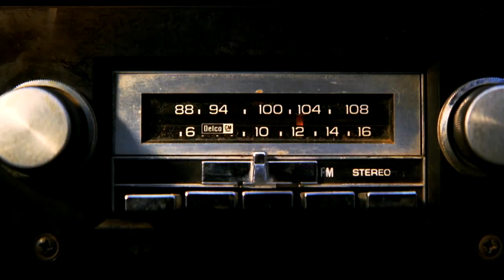The Muppets - Kermit The Frog - Out There Update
- Melissa interviews the one and only Kermit The Frog about his newest movie The Muppets. He's irresistibly sweet!

Catch Melissa and the stars on Out There with Melissa DiMarco on Citytv, BiographyI, OutTV and closed-circuit television. for more information.